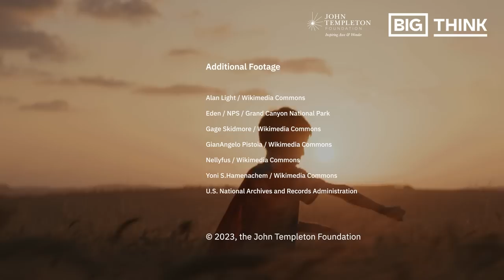Embrace the ‘dark horse mindset’ to find success | Neil deGrasse Tyson, Michio Kaku & more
Neil deGrasse Tyson, Michio Kaku and more great minds debunk society’s biggest myths about success.

It has perhaps never been easier to feel as if you’ve fallen behind in life. From the anxieties of comparing yourself to others online to our fetishization of success, it can seem like everyone else is out there attaining their goals and feeling happy while you feel stuck.

The reality is that many people feel stuck — even those who present themselves as models of conventional success. So, what are some ways you can meaningfully work toward your goals, while also making sure that your goals are worth pursuing in the first place?

Todd Rose, the co-founder and president of the think tank Populace, offers a framework called the “dark horse” mindset. Weighing in on Rose’s strategies and answering broader questions about success are other big thought leaders including Neil deGrasse Tyson, Michio Kaku, and Alex Banayan.